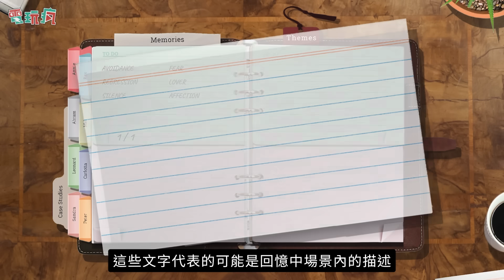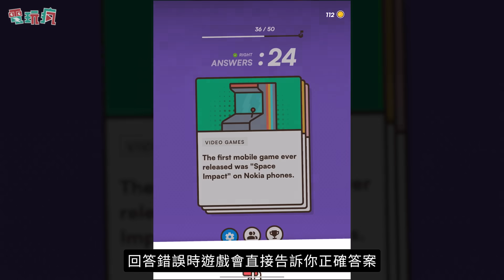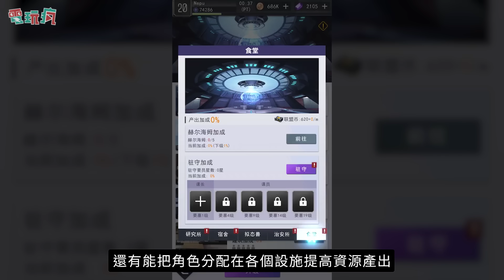20240217 電玩瘋手機遊戲週報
00:00 本週手機遊戲新聞

00:43《Arcane Saga》

01:32《《NBA 2K24》MyTEAM》

02:20《Caves of Lore》

03:10《杏林物語》(Potion Permit)

04:00《非人哉》

04:57《Of Two Minds》

05:42《Kingdom Civil War》

06:31《Trial by Trivia》

07:16《Zombotron Re-Boot》

08:12《工匠與旅人》

08:57《特攻纪元》(G2 Fighter)
※目前僅在中國地區推出

09:45《替身魔王與報應魔王》(身代わり魔王と応報の魔王)
※目前僅在日本地區推出

10:28《伊甸計劃》(Edenight: Idle RPG
※測試版本

11:22 下週即將上架的手機遊戲

《You Will Crash! Racing Game》

《Alice in Underland》(アリス・イン・アンダーランド)
※日本地區

《Land Arcana》(Land Arcana-ふしぎの大陸-)
※日本地區

《Three Kingdoms of Darkness》(다크삼국)
※韓國地區

《GE 王者之劍 M》(그라나도 에스파다M)
※韓國地區

《消消英雄》
※中國地區